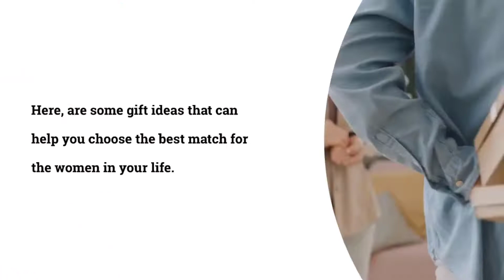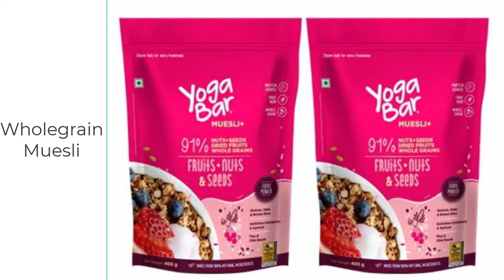International Women’s Day: Surprise the women in your life with THESE gifts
Imagine a gender-equal world, a world where there is no bias and everyone is considered equal. Well, doesn’t it sound just great? International women’s day is one such occasion where you should acknowledge the economic, social, and cultural achievements of the women present in your life. This appreciation you have for them can be shown by the smallest token of love and respect.

Not that, women need a special day and that everyday can be Women’s Day but there’s no harm in utilizing the opportunity in hand and surprising the women in your life and make them feel a little more special, loved, valued and respected.

Here, are some gift ideas that can help you choose the best match for the women in your life...